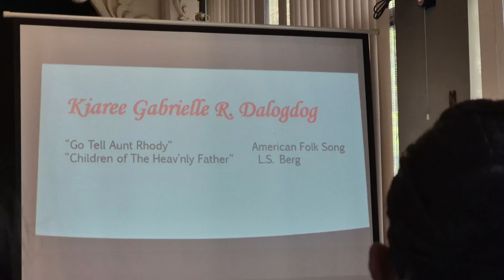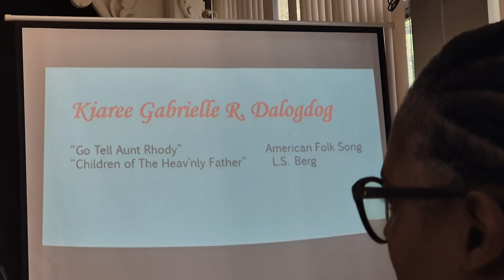Piano Recital || Kiaree and Aiamyrrh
29 September 2024 || Both Hands

Yey, another piano milestone for our babies! ♥️

Kiaree's first recital playing with both hands the pieces "Go Tell Aunt Rhody" and "Children of the Heavenly Father."

And also saling-kitkit, Aiamyrrh perorming the bow Suzuki method and Twinkle A (finger 1). Shy type to play live this baby 😆

What's so nice about Kiaree learning from teacher Leilani, is that she actually has three students. 😁😁😁 thank you teacher Lan!

Praising God for this journey always... it's not easy, daily practices is not always a delight for Kiaree, but truly grateful for characters being developed each time...obedience, diligence, perseverance, and even humility. ♥️🙏